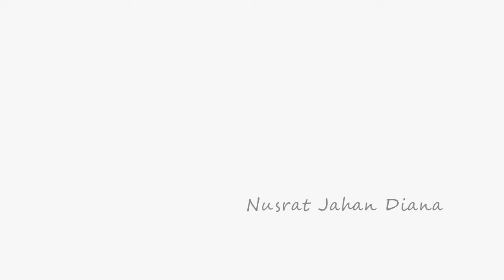Makeup for beginners | Natural and Easy Makeup tutorial | Nusrat Jahan Diana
And if you have any questions and queries, do feel free to comments below.

Love!
Diana